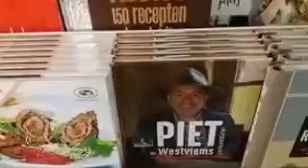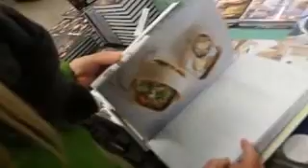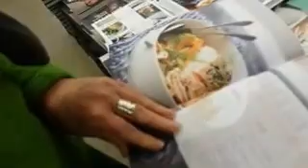Looking for Sandra !